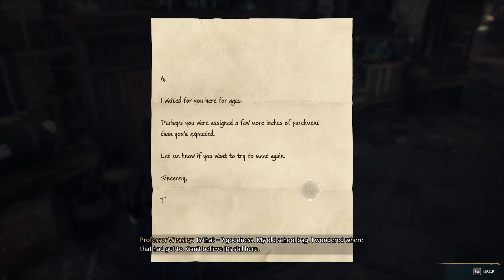HOGWARTS LEGACY - 09 - No commentary / 100% completion (SIDE QUEST)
We are embarking on a magical journey in the Scottish Highlands to discover every secrets hidden in Hogwarts, learn new spells and take care of magical beasts... No stone will be left unturned !
Platform : PC
Difficulty : Normal
House : Slytherin
Timestamps :

00:00 - Dungeons - Secret Passageway + Field Guide Page (WEREWOLF SAGA TAPESTRIES)
02:57 - Bell Tower - Flying Field Guide Page
03:35 - Viaduct Entrance - Gobs of Gobstones SQ : 2nd Gobstone
05:00 - Divination Classroom - Gobs of Gobstones SQ : 3rd Gobstone
05:25 - Ravenclaw Tower - Gobs of Gobstones SQ : 4th Gobstone + Field Guide Page (LEVIOSO Statue)
06:56 - Trophy Room - Gobs of Gobstones SQ : 5th & 6th Gobstones + 5 Field Guide Pages ( TROLL ARMOUR, TROPHY ROOM, GOBLET OF FIRE CASKET, CENTAUR ARMOUR, HOUSE-ELF ARMOUR)
10:59 - DADA Tower - Gobs of Gobstones SQ Completion
11:58 - West Tower - 2 Field Guide Pages (PUNGENT PASSAGE, LUMOS Painting)
14:23 - Transfiguration Courtyard - Daedalian Key SQ Completion
15:48 - Slytherin House Chest
17:22 - Slytherin Dungeon - 2 Field Guide Pages (SLYTHERIN'S SINK, LUMOS Painting)
20:03 - Entrance Hall - Daedalian Key SQ + "Dissending" for Sweets SIDE QUEST Pick Up
22:59 - Central Hall - Daedalian Key SQ
24:39 - Flying Class
33:22 - The Room of Requirement + 2 Lore Notes
Completion Tracker :

Appearances : 26/88
Beasts : 2/13
Conjurations : 8/140
Daedalian Key : 3/16
Enemies : 16/67
Floo Flames : 35/83
Field Guide Pages : 96/236
Ingredients : 11/16
Merlin Trials : 1/95
Revelio Pages : 63/150
Tools : 3/9
Wand Handles : 4/42

Release Date: 10 Feb, 2023
Developer: Avalanche Software
Publisher: Warner Bros. Games